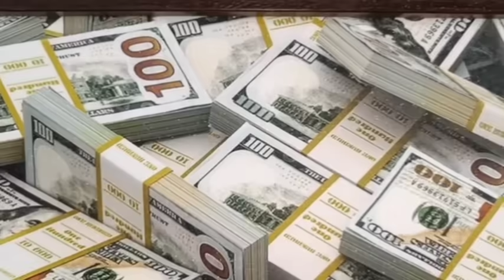दुई ओटा विमान आकाशमा ठोक्किदा भयो भयानक दुर्घटना लगायत सबै खबर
धन्याबाद। @Pashchim.Village